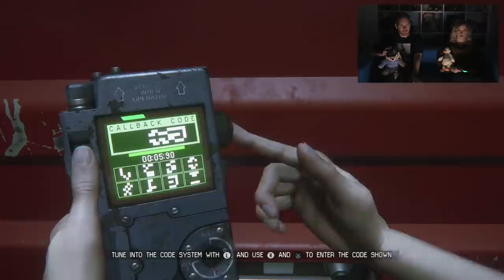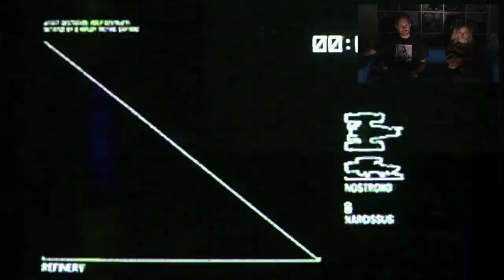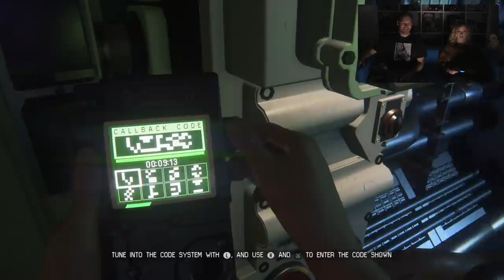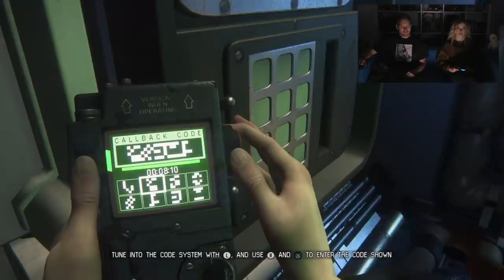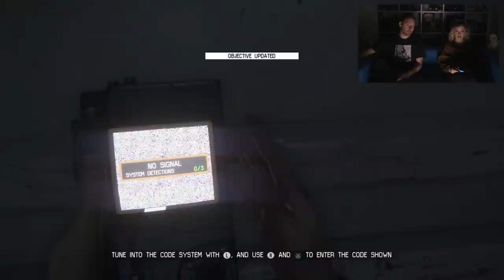Let's Play Alien Isolation Episode 12: NOSTROM-OS TURN THE MILK ACIDIC!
As Ian and Aoife (and Amanda) reach the home stretch in AlienIsolation, who's left to challenge the trio aside from all the spiky, milky and squeezy boys? Rip is quickly running out of allies, but it's nothing a little opera singing won't fix...